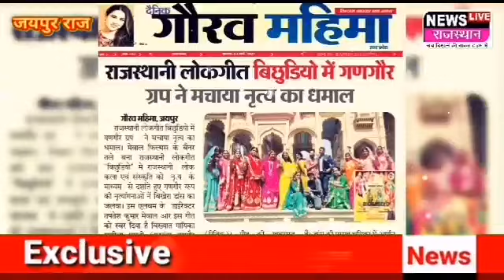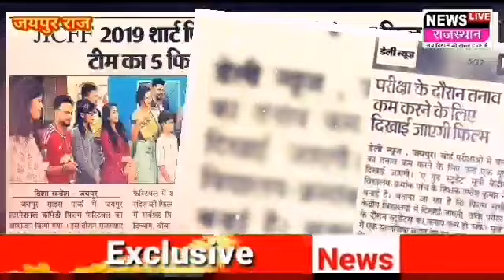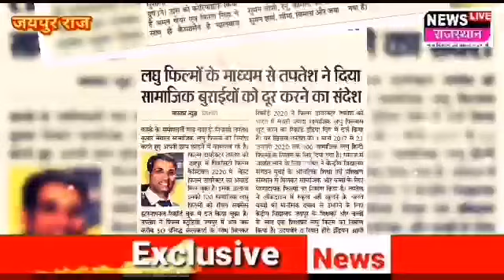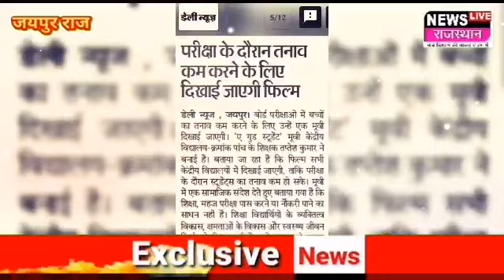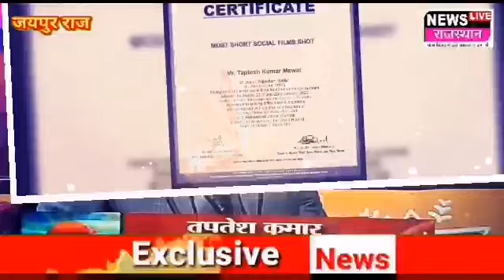FLUSH COMING SOON MAY 2021 ON OTT PLATEFORM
FLUSH
COMING SOON MAY 2021 ON OTT PLATEFORM